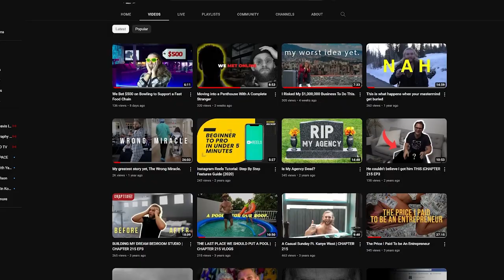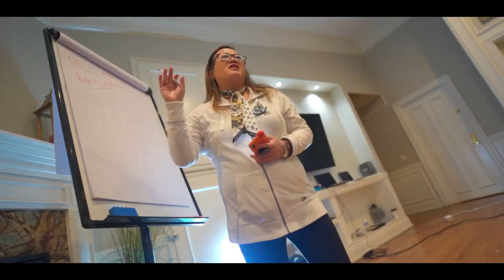My First Live Event In Las Vegas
Here's what you've all been waiting for! Episode 3 for our vlog series DigiDocs!

This episode is a special one as this video was made several years back when my company was just starting out. We hosted our first ever event  in Las Vegas with my good friend Danny Tran, who I recently just worked with to host North America's largest PMU event, ever.

I go into more detail in the video about why we decided to revive our older content instead of keeping it buried in our archives.

The jokes may not be as good as what we have not, as well as the overall production quality but the drive and passion I have now to create memorable stories is still present in this video